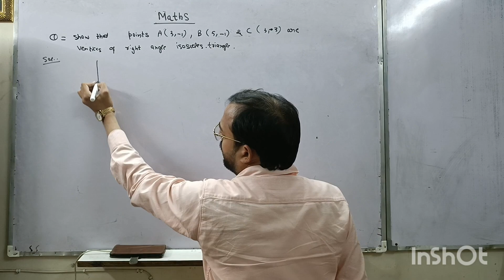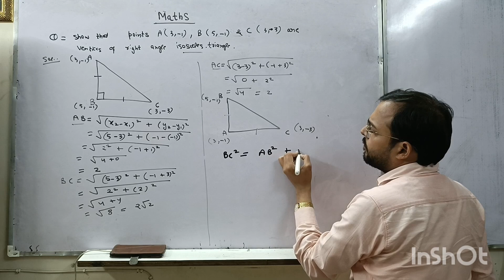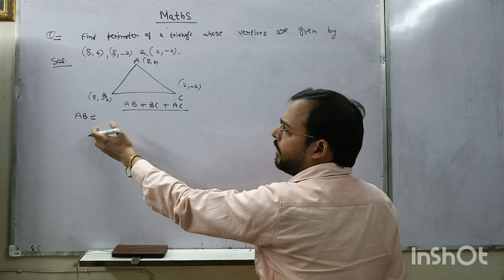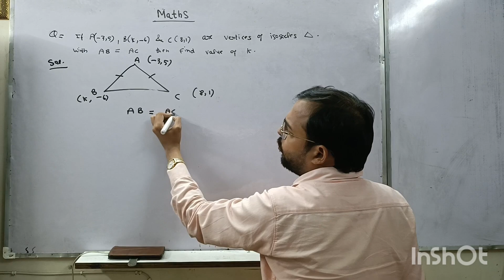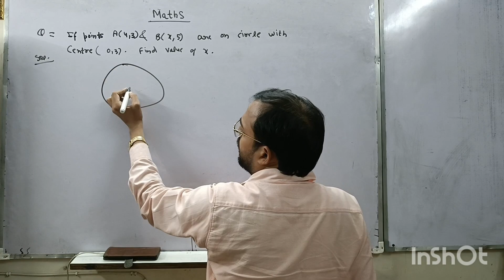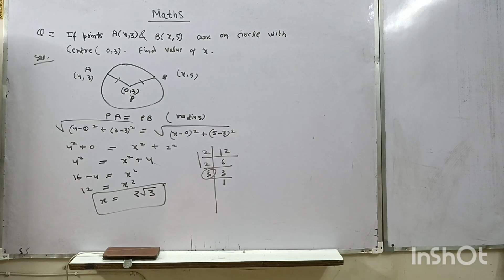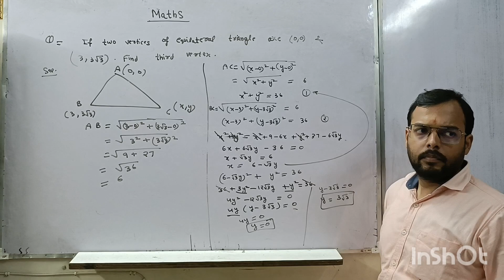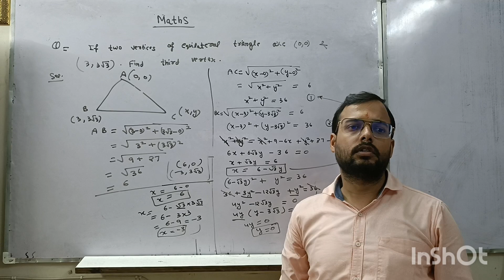class 10 coordinate geometry questions part -3